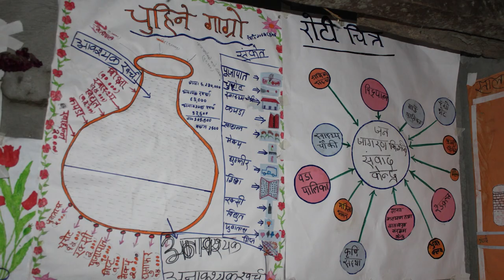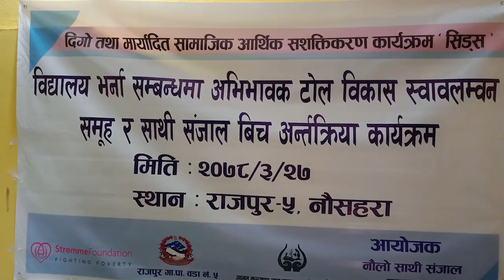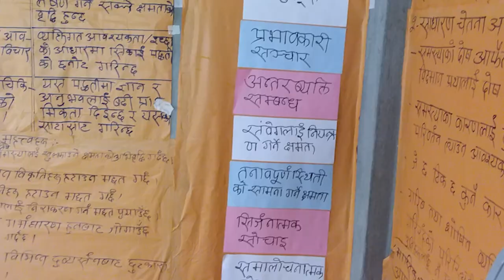बिचैमा विद्यालय किन छोड्छन् किशोरीहरु? Why do girls drop out of school?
🌟 Enjoy the full video on our channel!